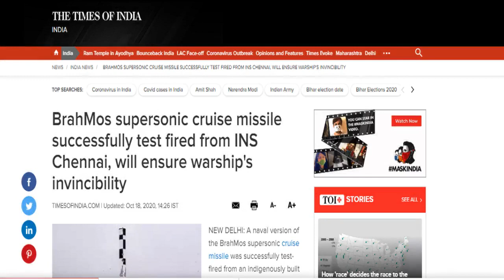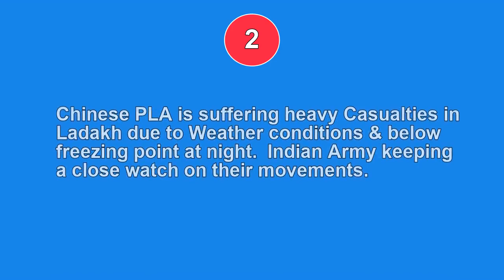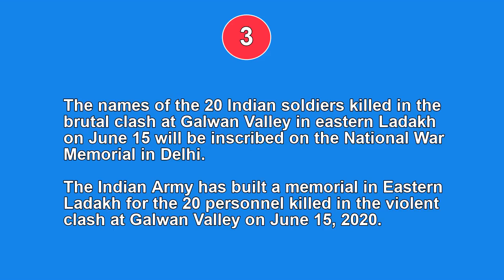INS Chennai Test Fired Brahmos l Heavy Casualties in Chinese PLA l Name of 20 Galwan Martyrs in NWM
INS Chennai Test fired Ship Launched Brahmos successfully on 18th Oct 2020.  Hit the target with pin point accuracy.

Heavy casualties reported from Ladakh  of Chinese PLA and evacuation is on. It shows the real spirit of PLA.  What if a limited war breaks out !  Indian Army will show them stars in the morning itself.

Names of 20 Galwan Martyrs will be inscribed in National War Museum, New Delhi.  One War Memorial is already up in East Ladakh for these 20 warriors.